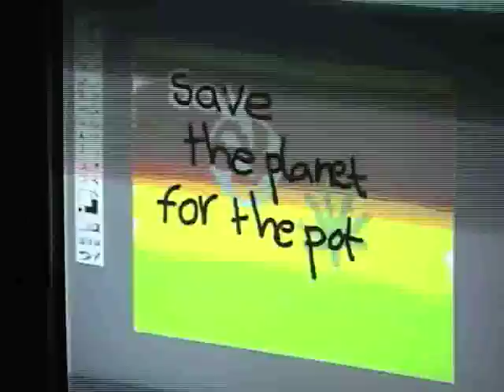Dido's Birthday Party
Dido's Birthday Party (R.I.P) at melania